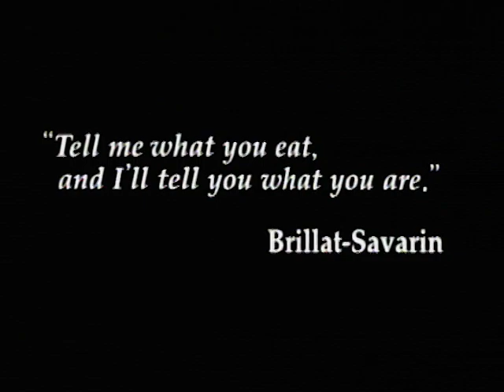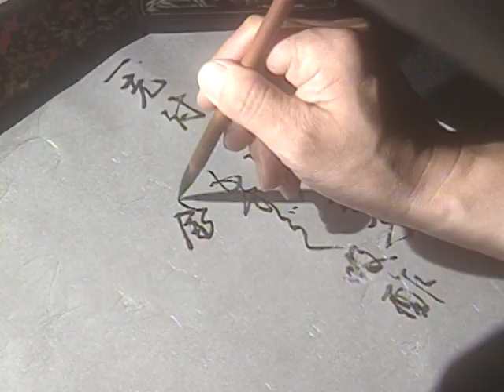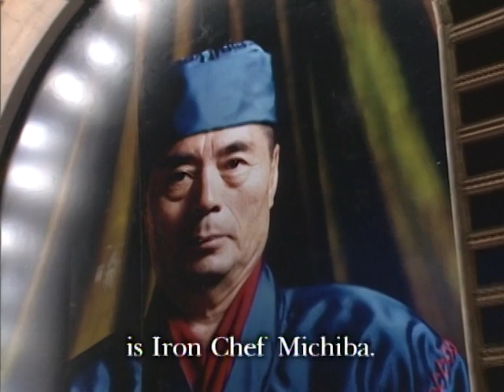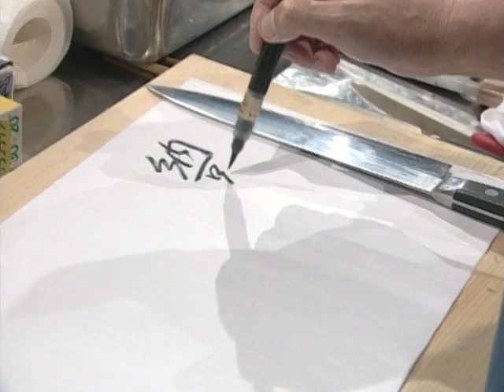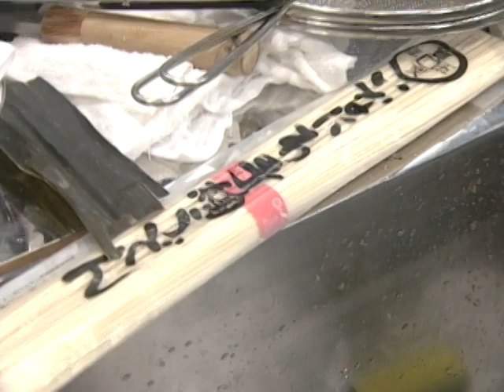Iron Chef - Season 4, Episode 10 - Battle Natto - Full Episode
It's Iron Chef Michiba vs. Challenger Kuniyuki Ishikawa in a high-level battle of two master chefs in Japanese cuisine. The ingredient, natto, is made from fermented soybeans.